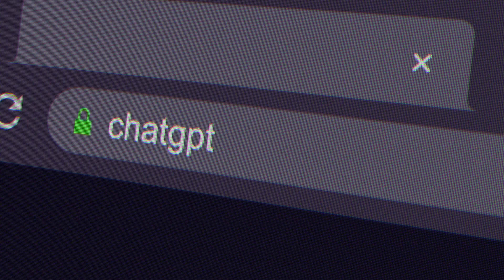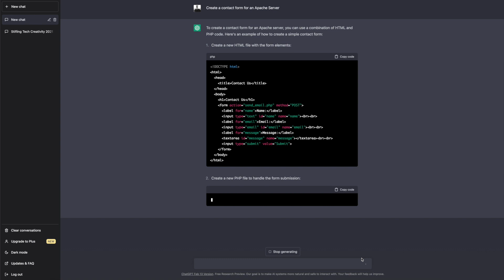A Short History Of ChatGPT: How We Got To Where We Are Today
ChatGPT is reshaping the world's interactions with technology and influencing a wide range of industries. Learn more about its inception, key milestones, and wide-ranging impact.